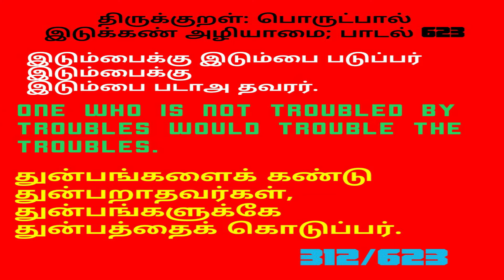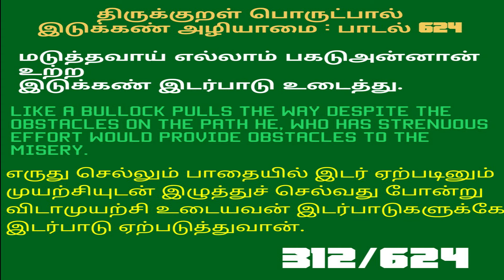Thirukkural,Part 312,Padal 623,624 || திருக்குறள்,பொருட்பால்,இடுக்கண் அழியமை,பாடல் 623,624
Thirukkural,Part 312,Padal 623,624|| திருக்குறள்,பொருட்பால்,,பாடல் 623,624இடுக்கண் அழியமை